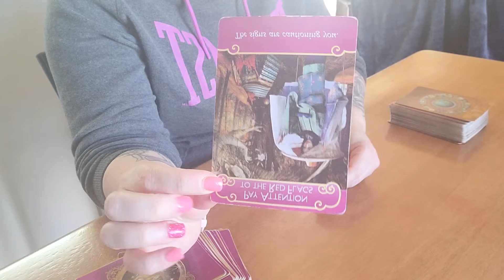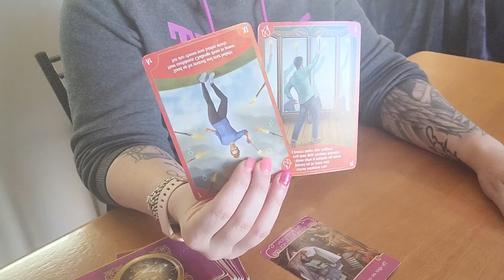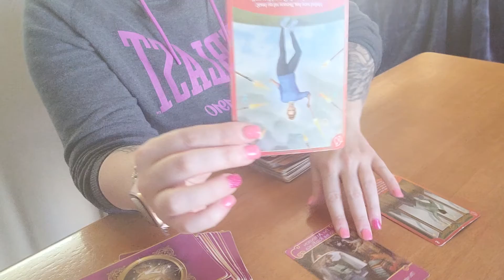GENERAL READING FOR THE COLLECTIVE - 17 AUGUST 2021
General reading for the Collective. Love for you to comment also.